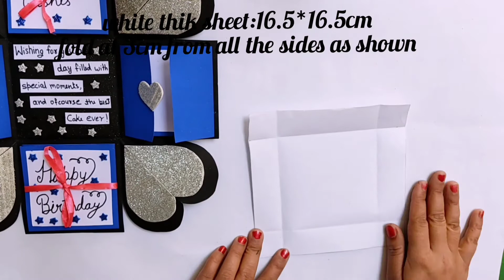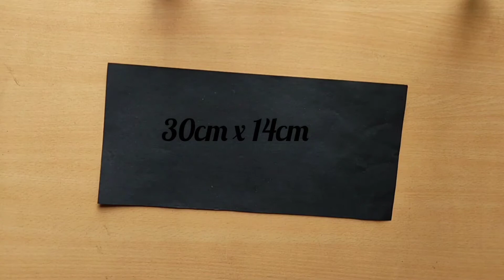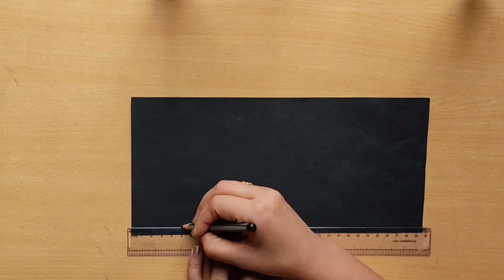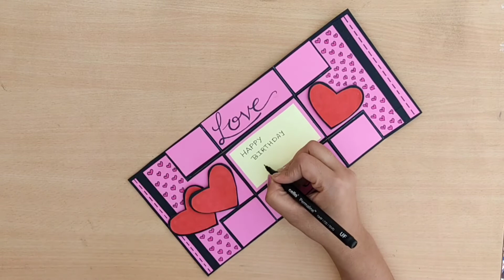Beautiful Birthday Card Making / How to make pop up Getting Card / Explosion Greeting Card Making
How to make greeting cards for best friend birthday Card Design.